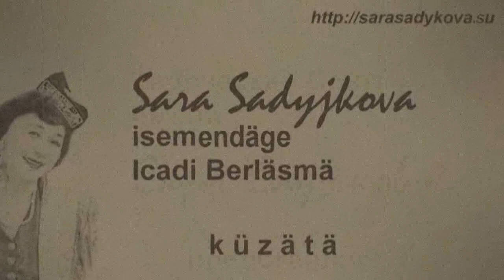Народный ансамбль "НУР". Сабантуй Пушкино-2019